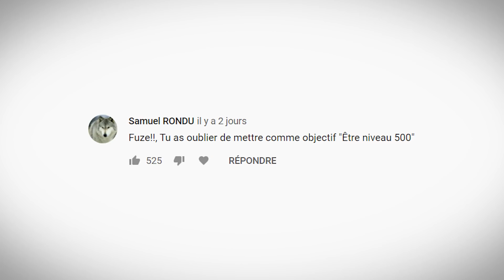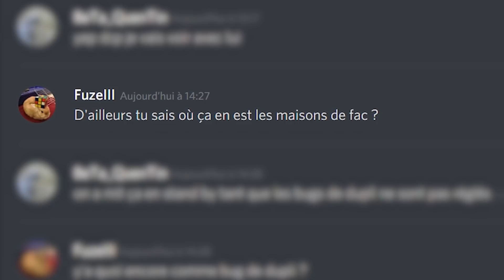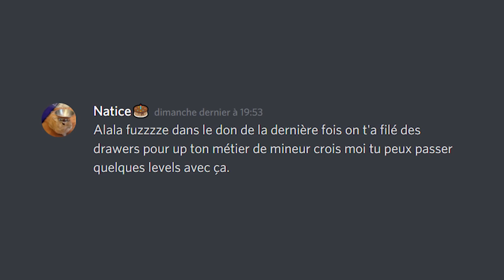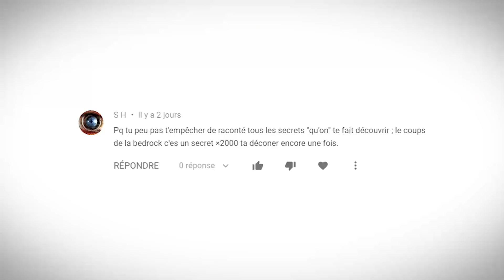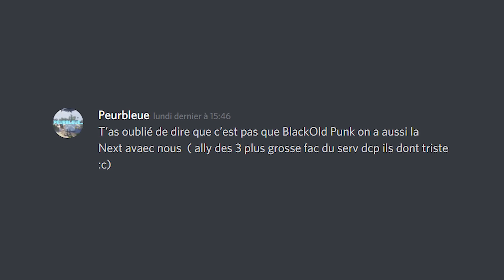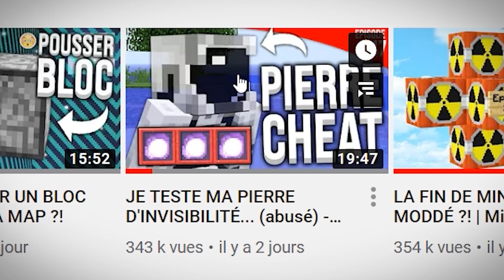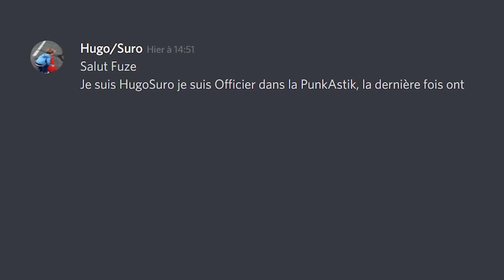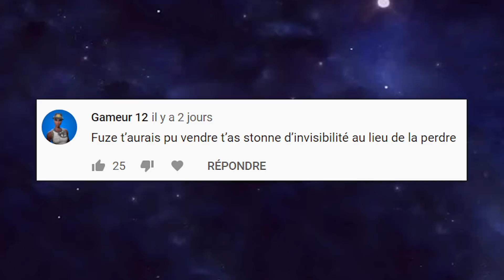Ce qu'on ne vous a jamais dit sur Coffre en ENDIUM... - Episode 48 | Paladium S6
Aujourd'hui j'ai découvert quelque chose que je ne soupçonnais pas en au sujet du coffre en endium que j'ai récupéré la semaine dernière... Mon Discord